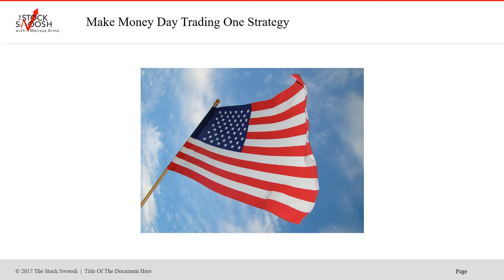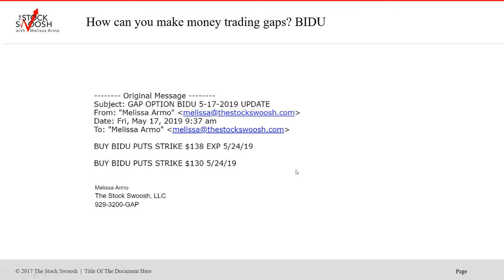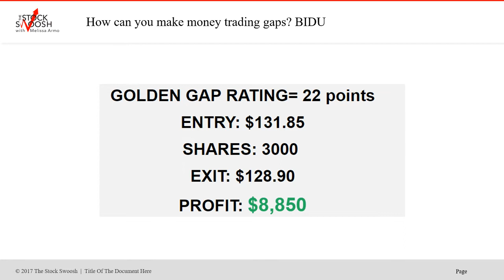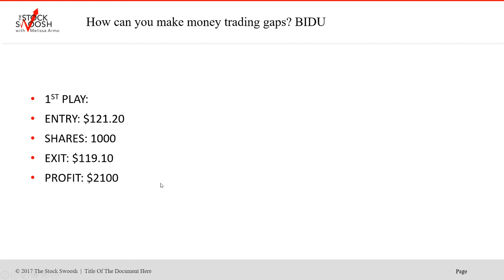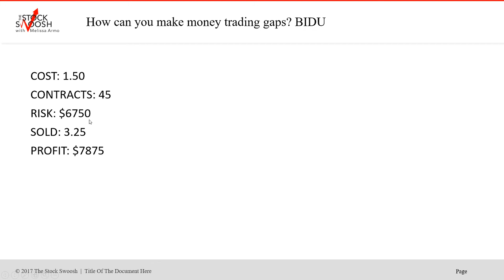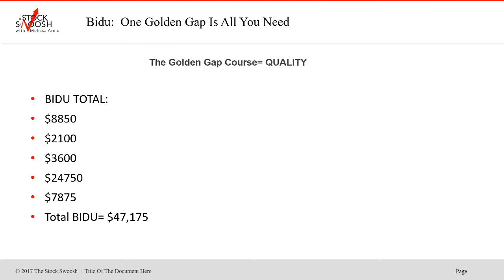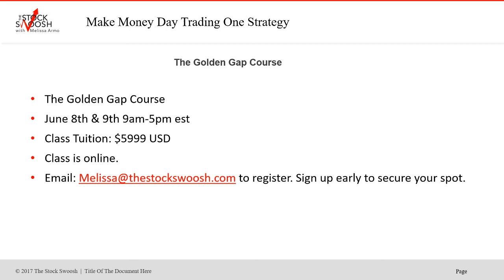BIDU GOLDEN GAP OF THE MONTH THE STOCK SWOOSH 5-25-2019